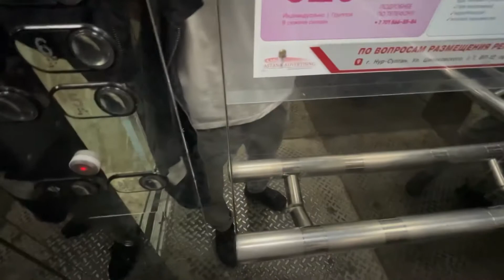Обзор ЖК АСИ 33/23. Доступная цена на левом берегу Астаны.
ЖК АСИ 33/23, ул. Акмешит 11. Застройщик: Альянс Строй Инвест. Дом 2015 года постройки. Переменной этажностью 9-12 этажей. Выполнен из монолита. Стены газоблок. Высота потолков 2,7 метра. Окна обычные. Паркинг отдельностоящий, позади дома. На площадках по 4 квартиры. Детские площадки хорошие, есть футбольное поля, скамейки для отдыха. Расположение отличное, рядом Ботанический парк, а школа и садик в 10 мин ходьбы. Минусы: Внешне дом выглядит не плохо, но вот подъезды убитые. Кафель трещит, потолки и стены сыпятся, а ведь дом ни такой старый. Лифты платные. Машины оставляют во дворе, но дворы тут маленькие, тут и людям места мало.